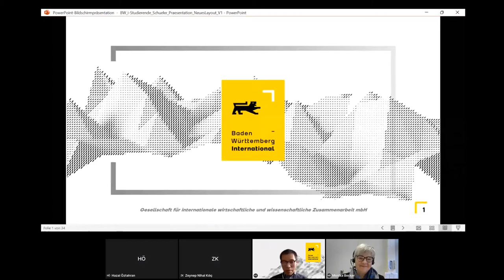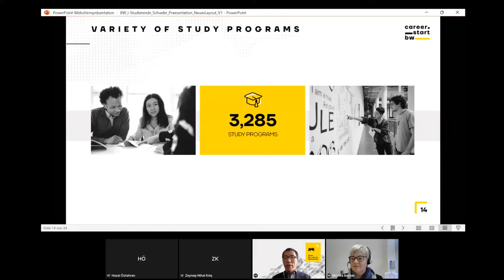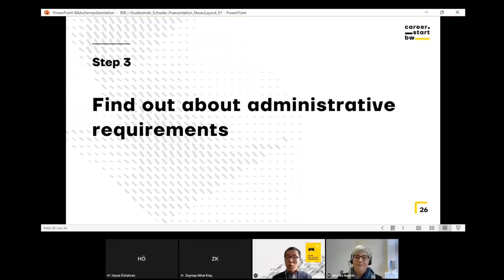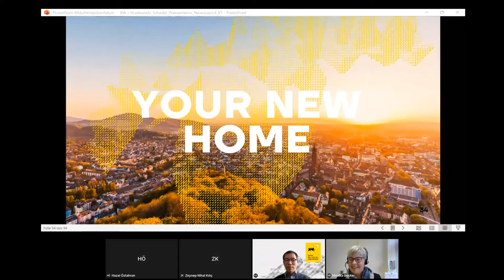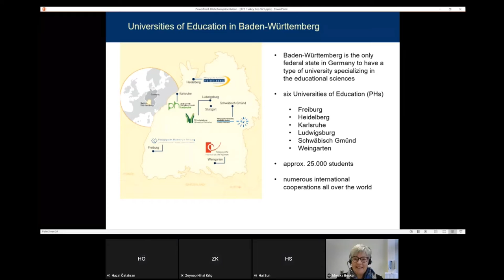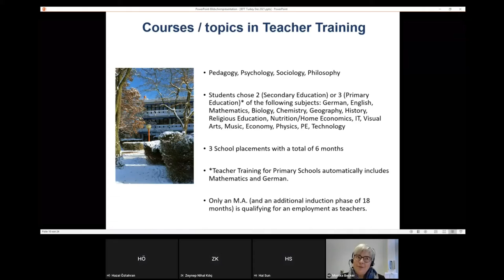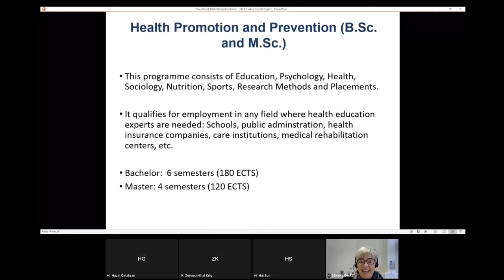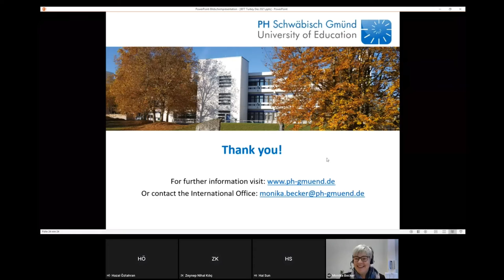Baden-Württemberg International,The University of Education of Schwäbisch Gmünd Ortak Sunumu Sizinle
There are more than 70 institutions of higher education and over 100 non-university research institutions in Baden-Württemberg. In the seminar “Studying in Baden-Württemberg, the German Southwest” we will introduce you the general information of the State and the landscapes of its higher education. One of our universities of education – the University of Education of Schwäbisch Gmünd will introduce you their study programs and requirements for foreign students.